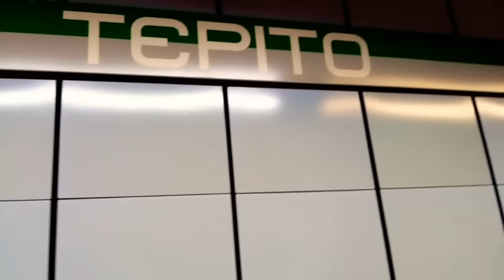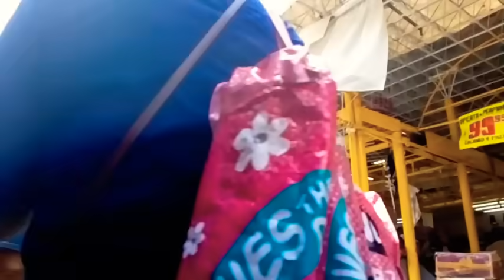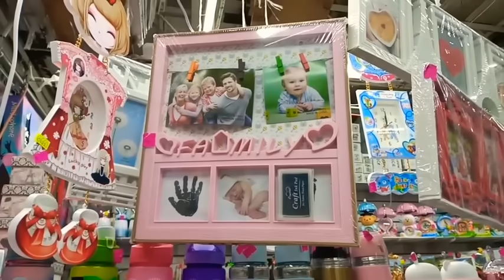COMO LLEGAR A PLAZA FANTASÍA Y PLAZA CHARLY DESDE EL METRO TEPITO🚞🚞🚇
▶️Canal de mi hija @Betzabe Beauty